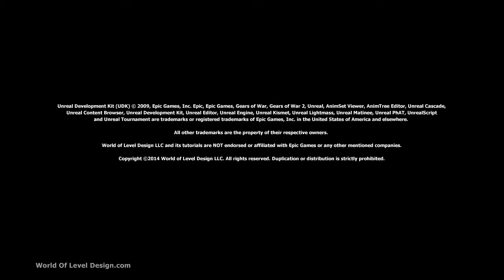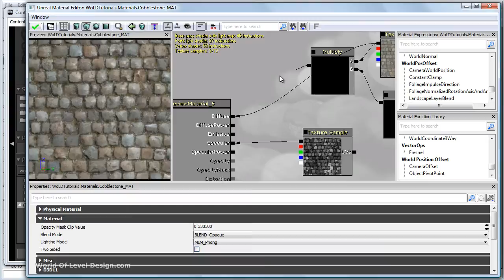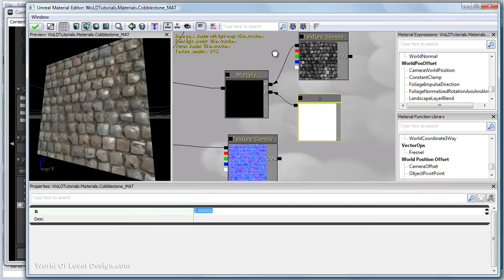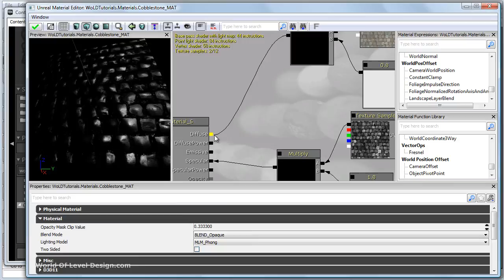UDK: Material Practical Examples - How to Brighten/Darken a Texture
Learn how to brighten or darken a texture in the Material Editor.